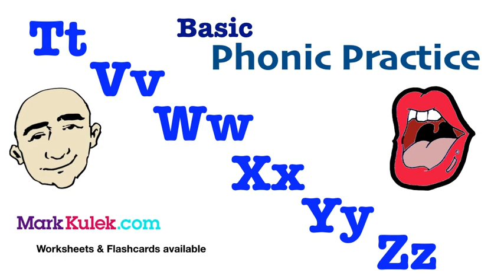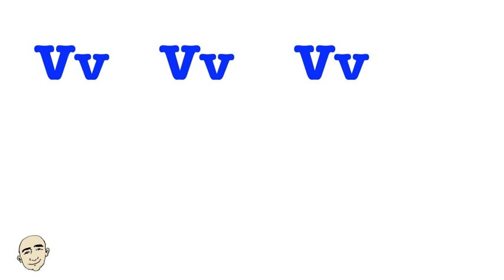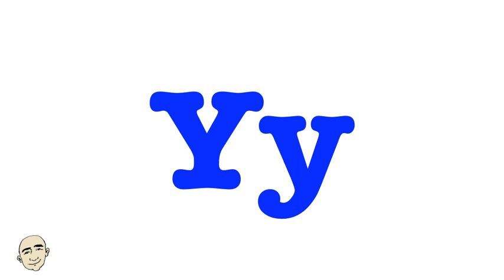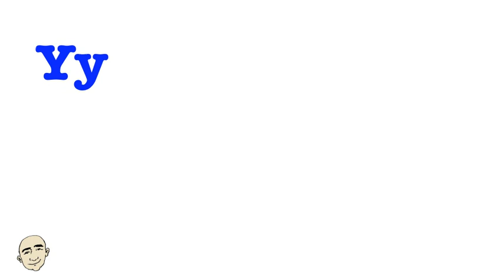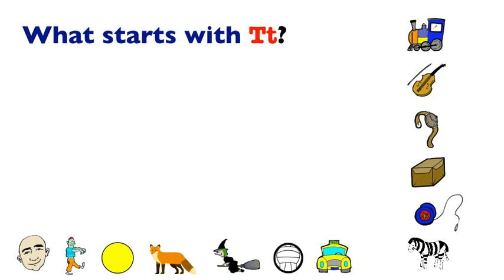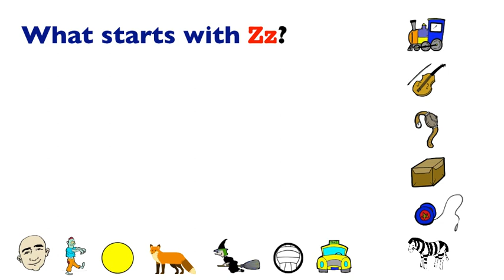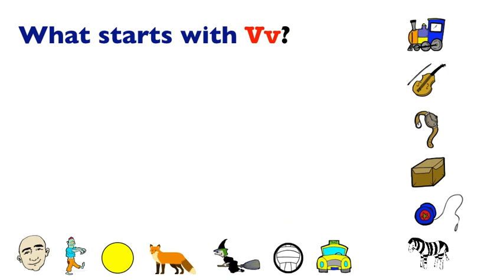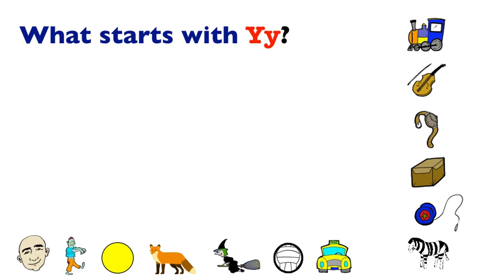Basic Phonics - Tt Vv Ww Xx Yy Zz | English Pronunciation Practice | Mark Kulek - ESL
Learn English - Mark Kulek ESL. Learn basic English phonic sounds: Tt Vv Ww Xx Yy Zz. This is how Americans pronounce these consonants. Phonics Each word is illustrated for better understanding. You will first listen to Mark pronounce each letter, then you will practice on your own. This will help build your speaking skills. In the second part of this video, you will be asked what starts with ...(Tt, Vv, Ww, Xx, Yy, Zz)? You will then give the correct answer. This will help build your English speaking skills, confidence and fluency. This is an interactive listening and speaking. Have fun and speak English now. Get flashcards and worksheets at MarkKulek.com
English in use:
Tt - train and taxi
Vv - violin and volleyball
Ww - watch and witch
Xx - box and fox
Yy - yo-yo and yellow
Zz - zebra and zombie